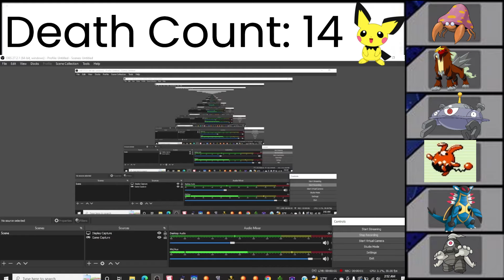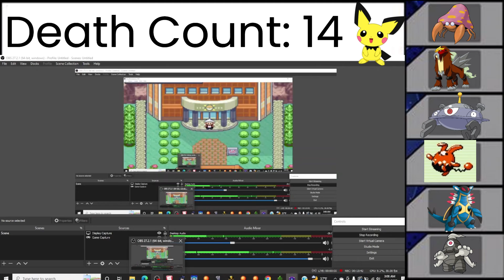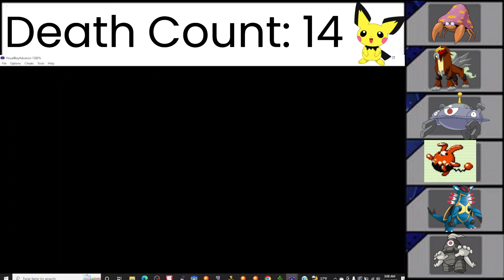THE VICTORY ROAD/Pokemon Snakewood Nuzlocke #25